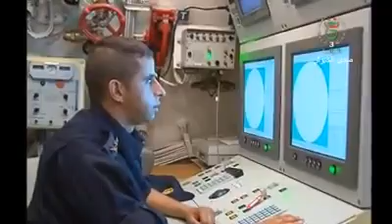Algerian navy submarine kilo